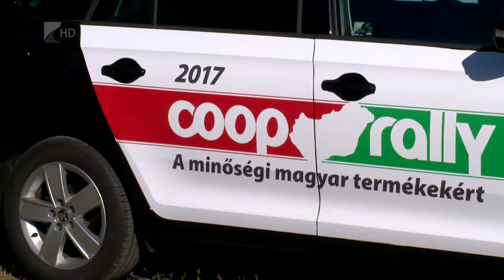Fókuszban a hazai élelmiszer - Kölcsey Tv